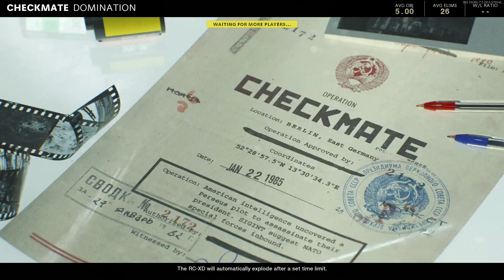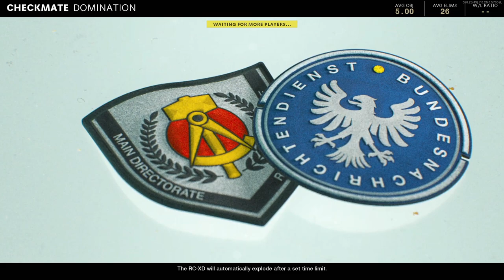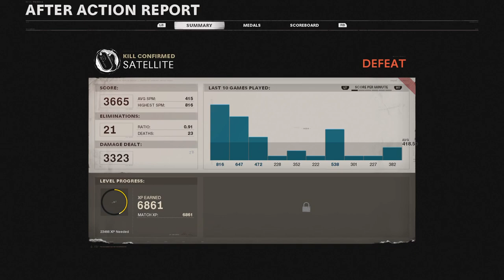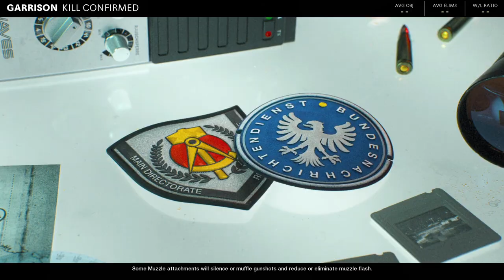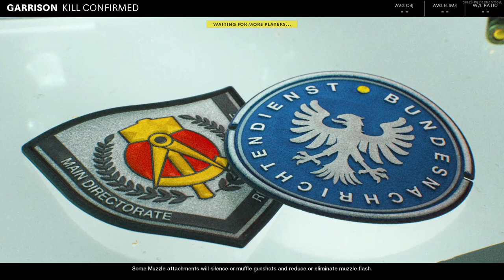COLD WAR 1